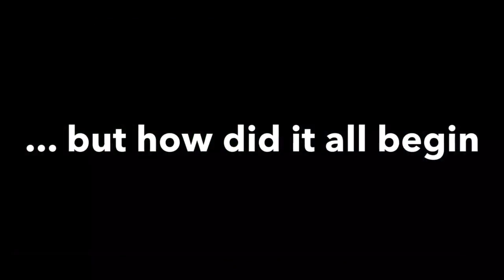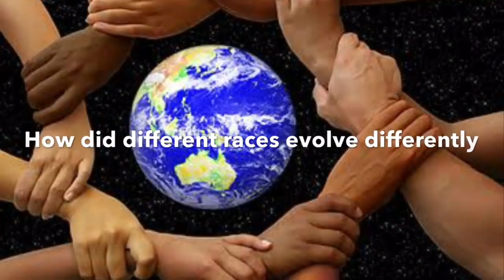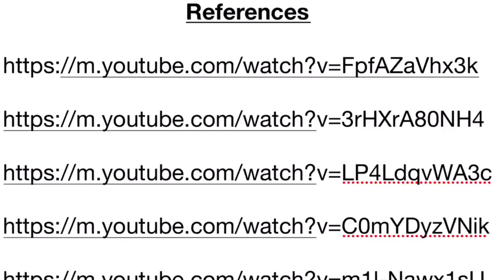Year 11 Evolution documentary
This documentary video was created by a Year 11 General English student.